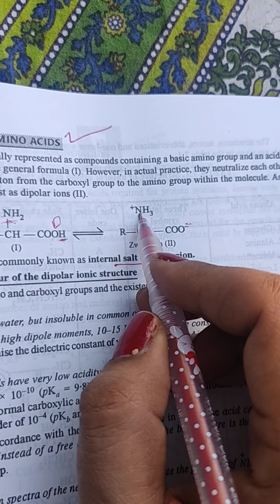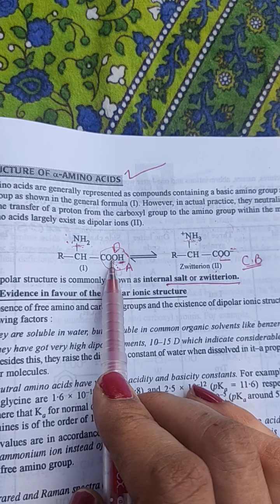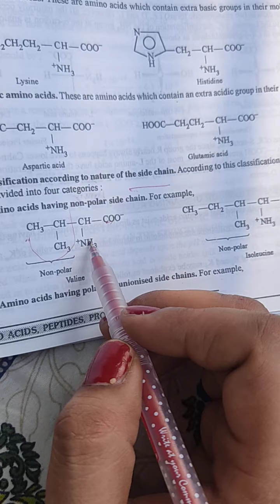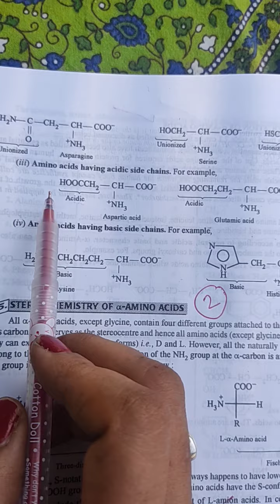(1) Amino Acids#Introduction, Nomenclature, Structure and Classification